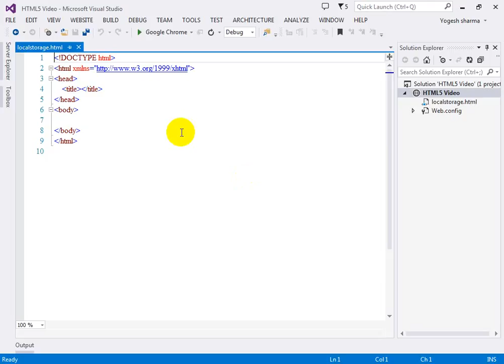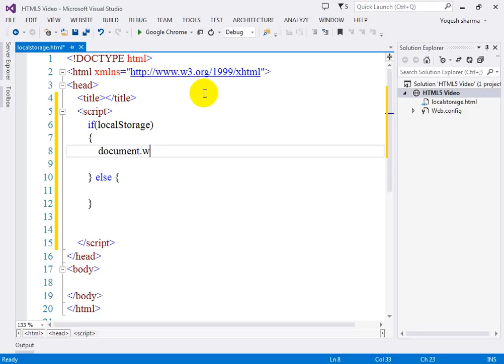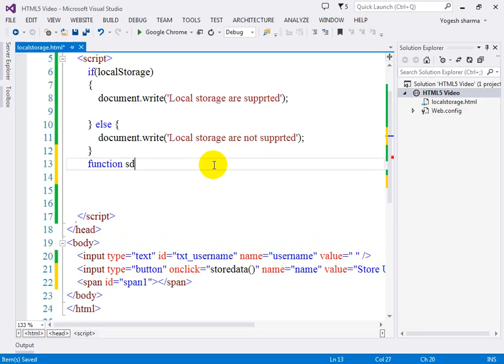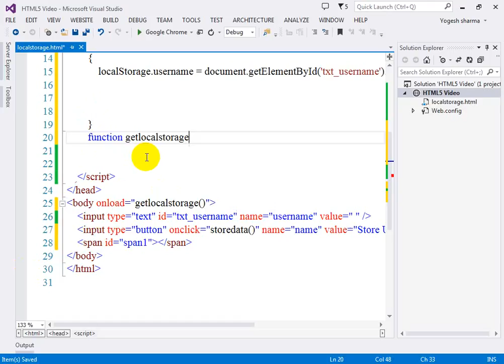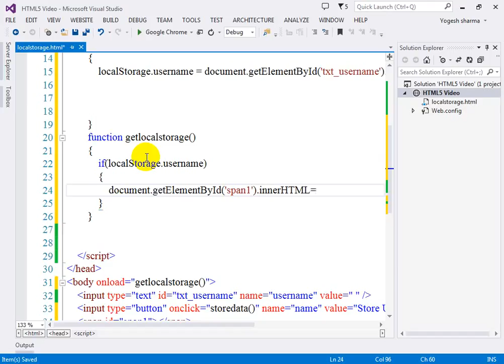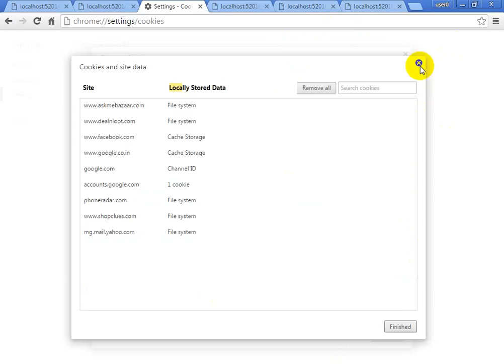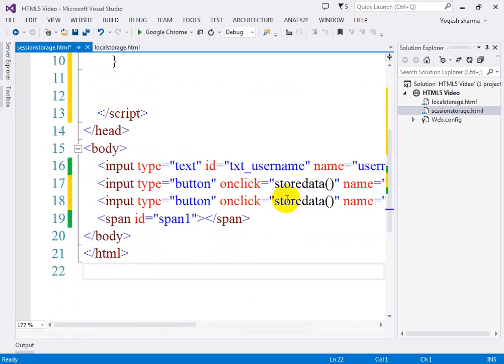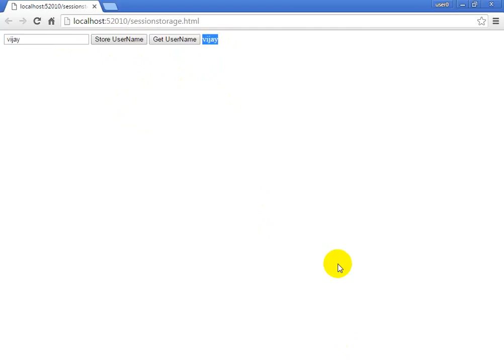localstorage and session storage in HTML5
In this video , I uploaded example of local storage and session storage , to download source code please visit
My Youtube gears:
Bluetooth Speakers What's app group for latest technologies and trends
Facebook Page Url Yogeshdotnet also provides online training on the front-end technologies(MEAN Stack, Web Designing - HTML5, JS, Jquery, Bootstrap, NodeJS, Express, Angular 6 with typescript etc. and backend technologies like(ASP.NET MVC, ASP.NET Web API, ASP.NET Core ,SQL Server , ORACLE ,REST and python), Data analysis(Big Data Hadoop development, PIG, Scala, Oozie) etc. For more details visit our or call at . Our training programs covered basics and advanced concept and real-time project scenarios. I designed various case studies and assignment which may help candidates to explore himself in learning technologies. I take alternate days classes and problem-solving classes also where we solve problems individually by desktop sharing. The student will get the all recorded sessions with lifetime access to all training sessions and study material. Our quality training programs are not more expensive. We provide training in Hindi & English language, depends on learner interest and comfort.